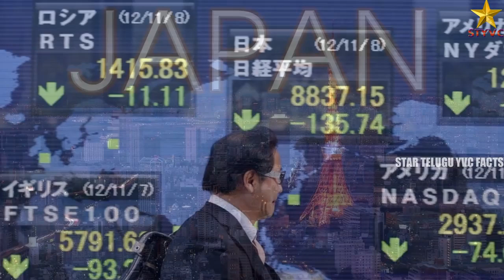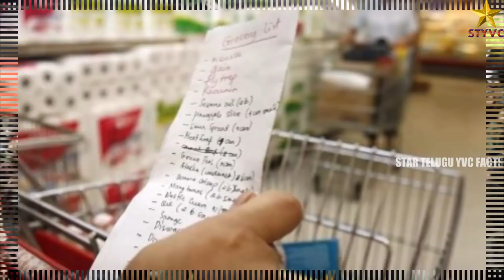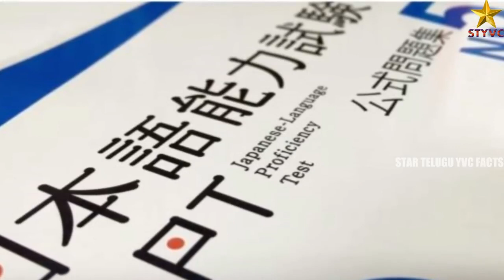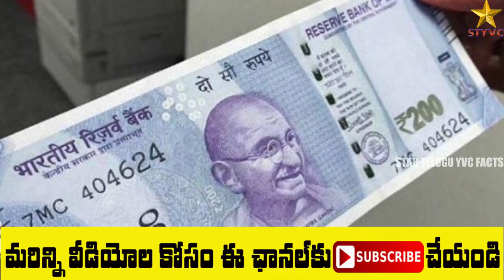ఇలాంటివి జపాన్ లో మాత్రమే జరుగుతాయి | Interesting Facts In Telugu | Star Telugu YVC